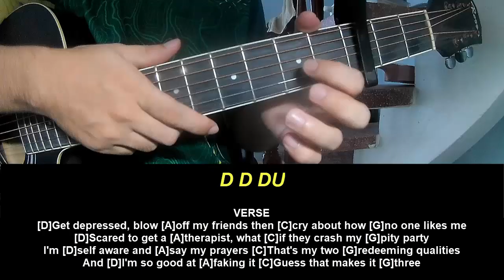Guitar Tutorial Mckenna Grace LOSER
Today, I will share with you Guitar Tutorial Mckenna Grace LOSER